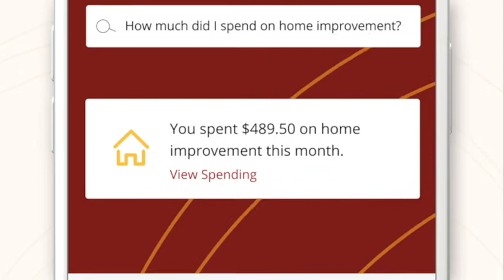CHamoru News Update: February 18, 2022